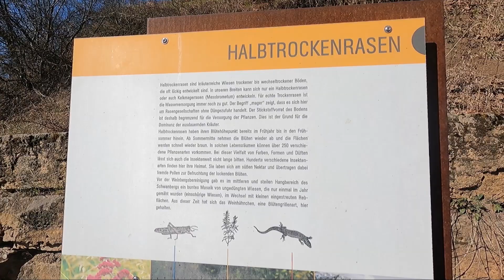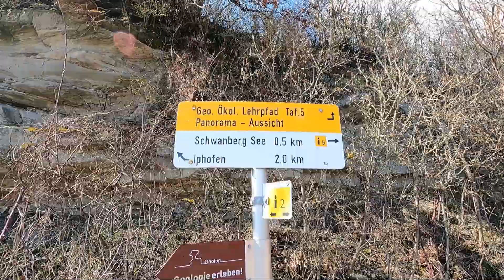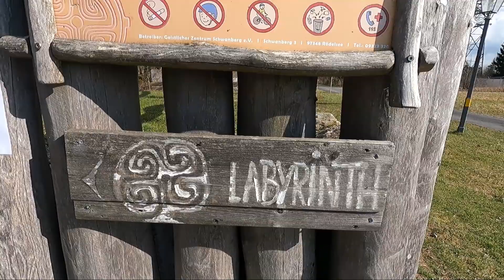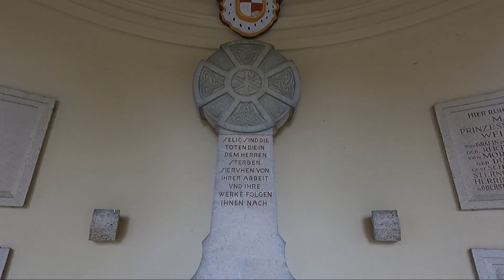Wanderung auf den Schwanberg (Steigerwald)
Ich nehme euch mit zu einer Wanderung auf den Schwanberg in den Steigerwald. Wir starten bei herrlichen Wetter und besten Vorraussetzungen für die Natür.

Zeitstempel:
00:00 - Intro
00:18 - Begrüßung
00:45 - Wanderung auf den Schwanberg
04:47 - Auf dem Schwanberg
06:44 - Schlosspark Schwanberg
08:20 - Verabschiedung

Kamera: GoPro Hero 9 black
Schnittprogramm: Adobe Premiere Elements 2021